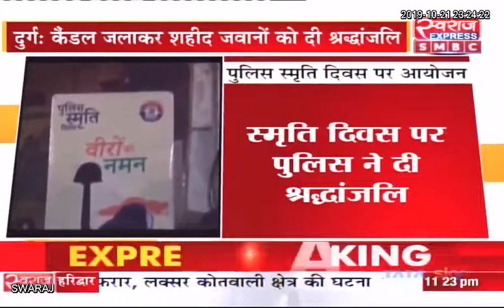Durg News CG: कैंडल जलाकर शहीदों काे श्रद्धांजलि